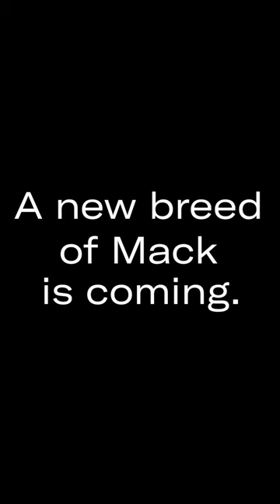A new breed of Mack is coming.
Sign up for exclusive updates on the newest addition to the Mack family